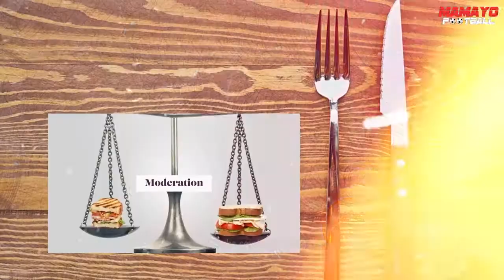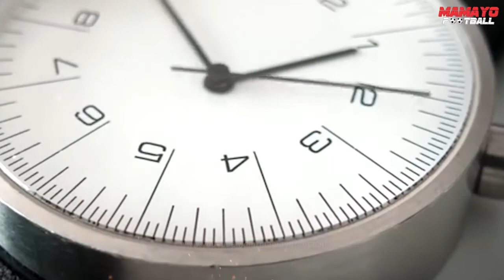Perbedaan POLA MAKAN Pemain Indonesia dengan Pemain Kelas Dunia. Alasan Pemain Indonesia Kecil-Kecil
Hallo Mamayo Football lovers terimaksih telah mensupport channel kami dan selalu setia menonton vidio-vidio dari kami.

Mamayo Football is back!!!